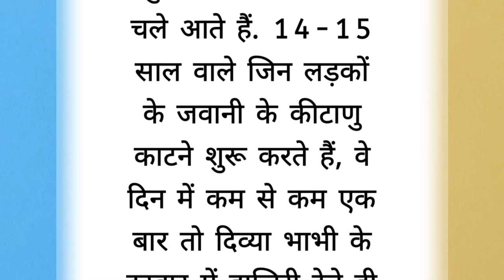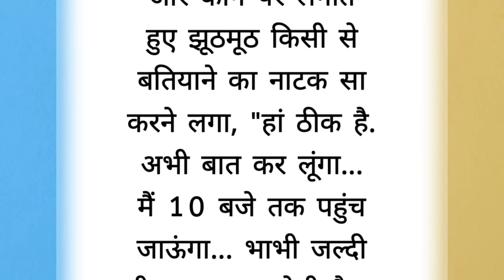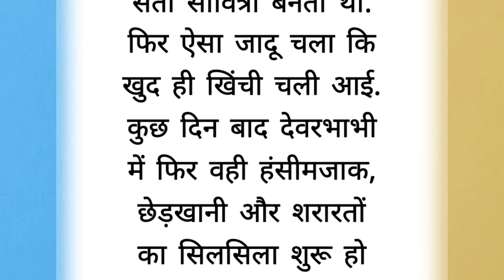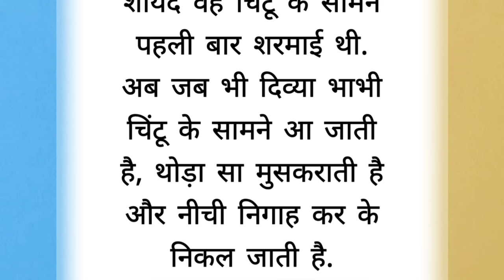||Suvichar|| An emotional heart touching story motivational Sacchi Kahani ||manvi story book ||story